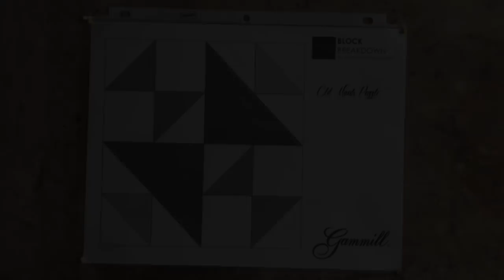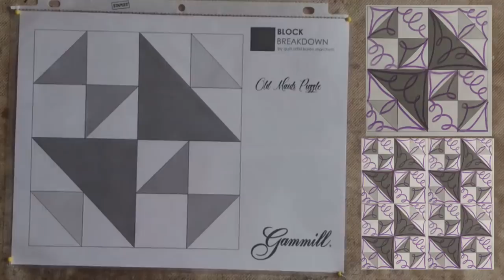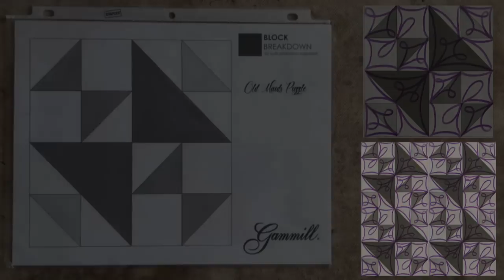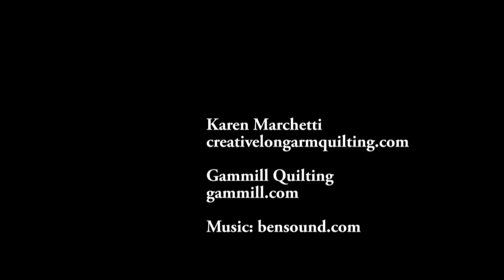Block Breakdown - Old Maid's Puzzle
Episode 15 of the Block Breakdown focuses on different ideas for quilting an Old Maid's Puzzle Block. Find great tips and ideas on how to quilt these blocks from Quilt Artist Karen Marchetti. A template to practice on is available at Gammill.com/Old-Maids-Puzzle.